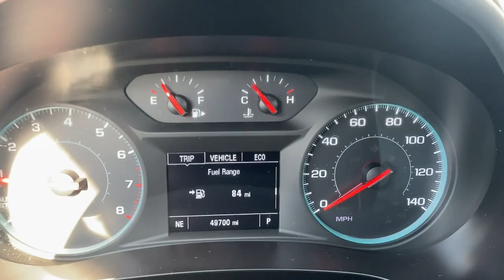2020 Chevrolet Malibu LS MA Fall River, Dartmouth, New Bedford, Wareham, Tiverton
Pre-Owned 2020 Chevrolet Malibu LS available at Prestige Auto Mart 1 located in 1175 State Rd, Westport, MA, 02790. Servicing the Fall River, Dartmouth, New Bedford, Wareham, Tiverton area.

Your next car could be the  2020  Chevrolet Malibu.  The luxurious Malibu blends midsize comfort with agile handling, advanced safety features, and sculpted looks. It strikes the perfect balance between want and need.
 The following are some of this vehicles highlighted options: Touchscreen Infotainment System, 4 Cylinder Engine, Remote Engine Start, CVT Transmission, Bucket Seats, Cloth Seats. Sporty and refined meets safe and comfortable in the Malibu. Come in for a test drive.